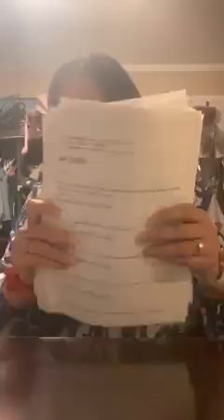Part 1 Gods prophecies from June 2, 2023 June 12, 2023